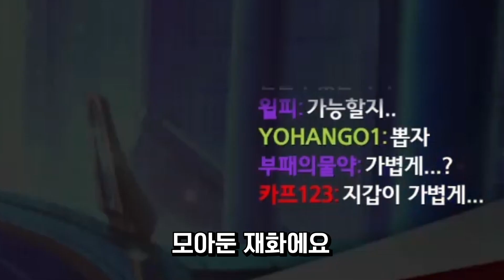한정 가챠 천장 찍어도 개이득 보는 방법!? [에픽세븐]